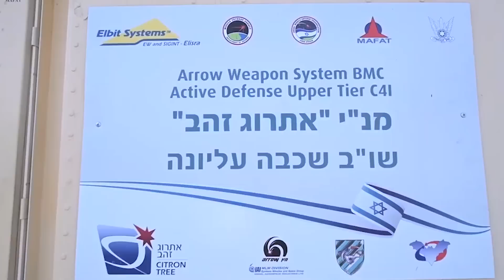Israel's LATEST Air Defense System to SHOOT DOWN Hypersonic BALLISTIC MISSILES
Israel's ADVANCED Air Defence System to SHOOT DOWN Hypersonic BALLISTIC MISSILES